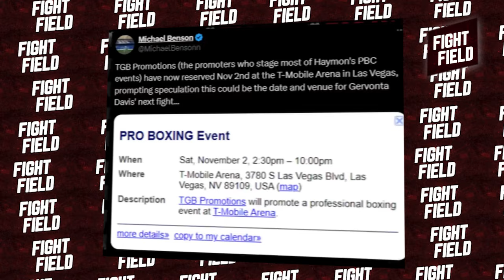BREAKING: Gervonta Davis Vs Teofimo CONFIRMED for DECEMBER!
Gervonta Davis is stepping back into the ring after wiping the floor with Frank Martin! We all saw how that one went. Tank Davis caught Martin with a scary left hook that put him to sleep!

But hey, that’s not the end of what we’ll see from Tank this year! Yep, this knockout artist has another fight coming this December! But this time, it won’t be a cakewalk for Tank Davis! He’s up against none other than Teofimo Lopez—yeah, you heard it right! Gervonta ‘Tank’ Davis vs. Teofimo ‘The Takeover’ Lopez, two absolute monsters ready to clash in what’s gearing up to be one of the most explosive fights we’ve ever witnessed. You already know—when these two step into the ring, it’s going to be pure fireworks!